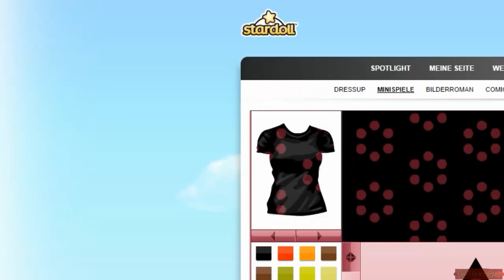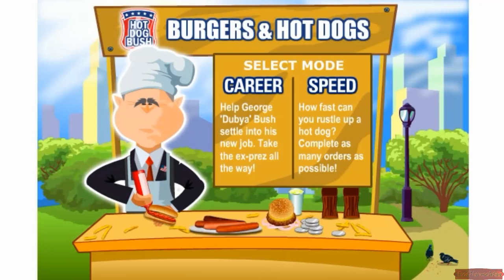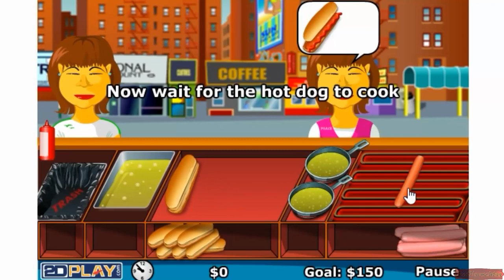Bakagames #10 - "Did someone say free food?" - Hot Dog Bush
Baka hat heute Spaß mit einem der liebsten Dinge auf der Welt: Essen :D Bei Hot Dog Bush serviert sich unteranderem Pommes, Getränke und natürlich auch Hot Dogs!

Im Format Bakagames werden ein paar "blödere" Spiele gezockt und meistens auch noch mit der lieben Baka zusammen! Die Spiele wechseln sich also ab.

- Hot Dog Bush -
Kostenloses Browserspiel

Kommentiertes Gameplay von RedHamschtaa & BakaYaro (2014)
Müffelt nicht so viel und bis zum nächsten Mal :3